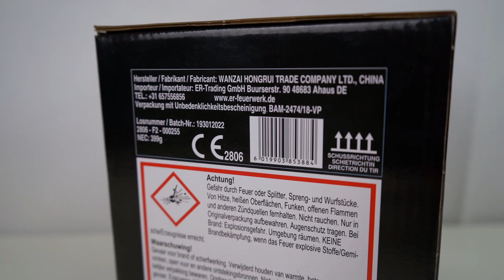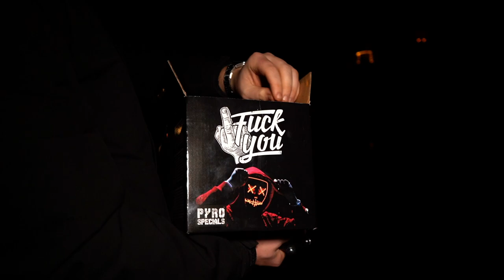Pyro Specials - **** *** | empörend starke Batterie!🤬 | DennisPyro©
Heute gibt es die beleidigendste Batterie in Deutschland!
Ich muss echt zugeben, dass das wieder 100% mein Geschmack trifft.🤤

Bestellt wurde bei:
↪️Pulver-Pyrotechnik
Selber einkaufen?

🎶Verwendete Lieder:
🎵Travis Scott - I know ?